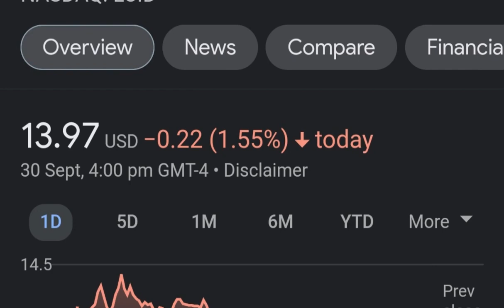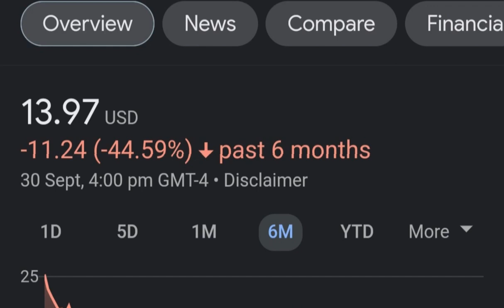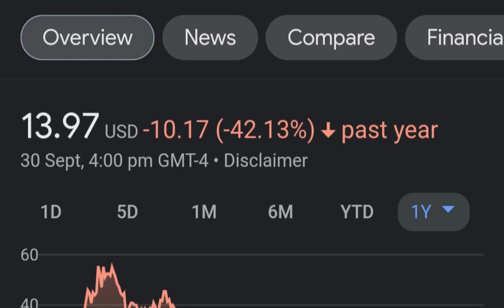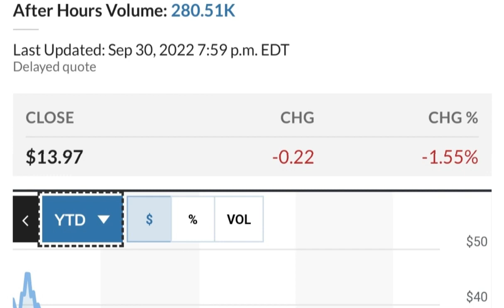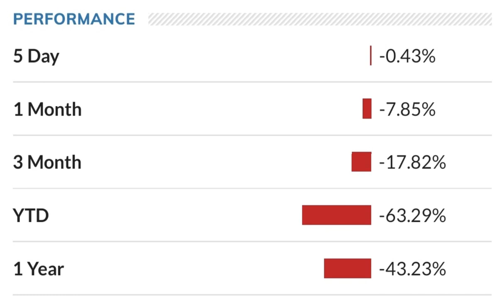LCID Stock Lucid Motors Price Predictions Analysis AND This Changes Everything!